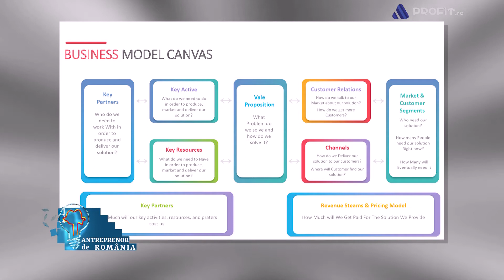Antreprenor de România - Vlad Dobre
Invitat: Vlad Dobre - fondator BIT Benefit

Platformă de e-learning pentru copiii angajaților
De la un job în vânzări, la antreprenoriat în IT
Viitorul în antreprenoriat: educația online pentru copii